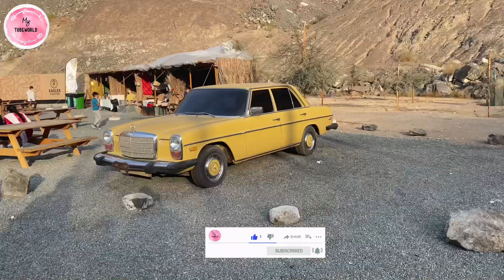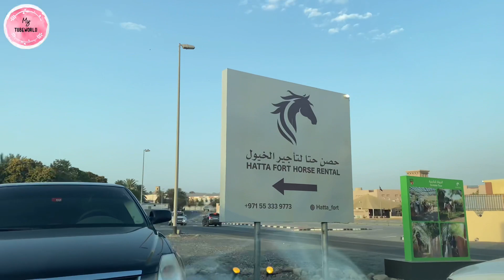Trip to Hatta Dubai | 4K video | Road trip to Hatta Uae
A trip to Hatta Dubai is an escape away from the hustle of city life.